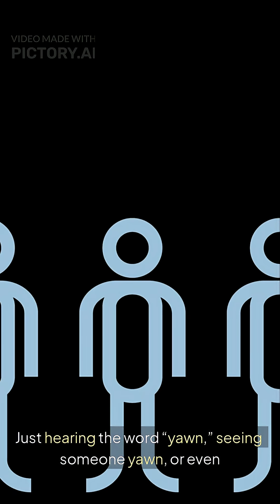The Hidden Mystery Of Yawing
Have you ever wondered why we suddenly yawn, even when we’re not sleepy?
Scientists say yawning is your brain’s secret alarm…
A signal that says, “I need more oxygen right now.”

But here’s where it gets mysterious—
Yawning is contagious.
Just hearing the word “yawn,” seeing someone yawn, or even thinking about it…
Can make you yawn.
No one knows the real reason.
Some believe it’s an ancient form of communication,
A silent way humans showed connection and empathy thousands of years ago.

Others say yawning works like a brain cooler,
Calming down an overheated mind in just a few seconds.

And the strangest part?
Animals yawn too—lions, snakes, even babies inside the womb.

So the next time you yawn…
Remember, it’s not just tiredness.
It’s a biological mystery we still haven’t fully solved.